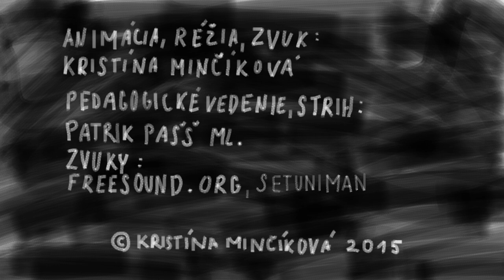Pardon - short animated movie by kristina mincikova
a small controversy abou what is normal and what is NOT